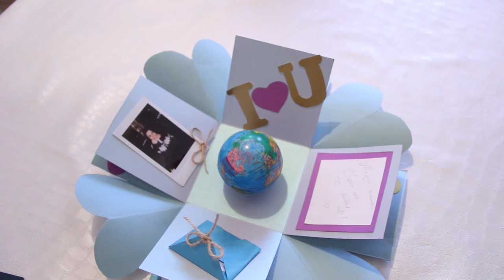Gift Idea | Surprise Exploding Box/ Valentine 💕❤️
How to make an Exploding Box Card for boyfriend / girlfriend Valentine's day , Birthday & Anniversary Gift Idea
I love making clay charms and easy DIY projects.

I hope you like & enjoy my videos :)